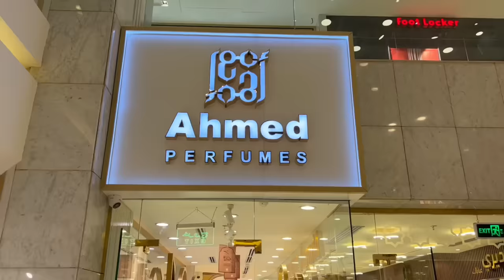1st Iftar in madinah | Iftar front of rooza amazing experience| Madina famous perfume | Ramadan 2024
1st Iftar in madinah | Iftar front of rooza amazing experience | Ramadan 2024

۰